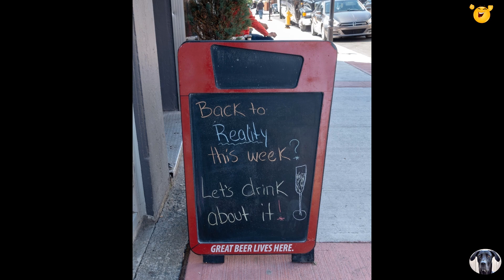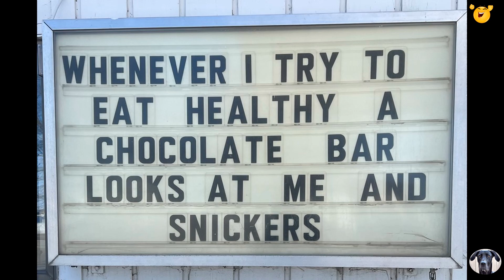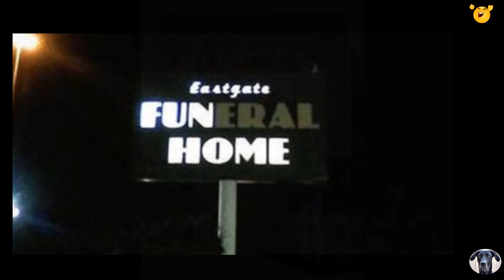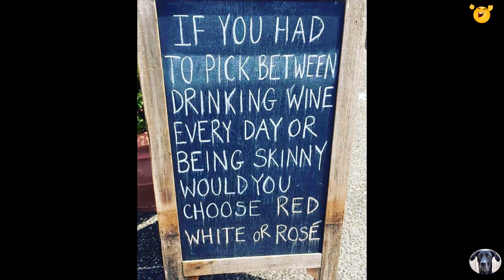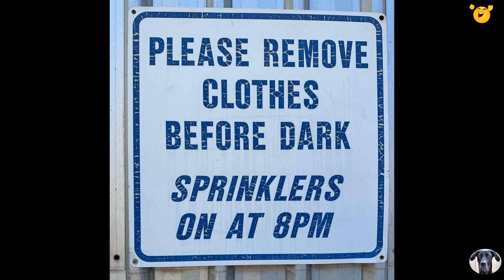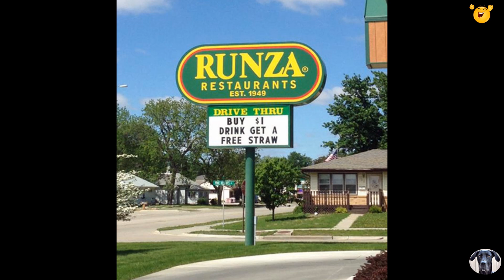Funny & Hilarious Signs From Around The World To Laugh At!! Part 87